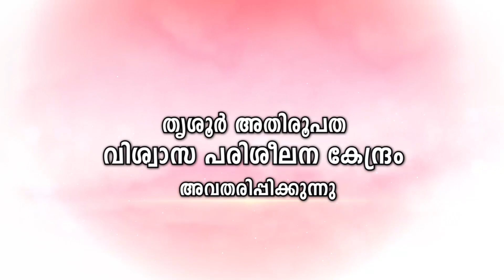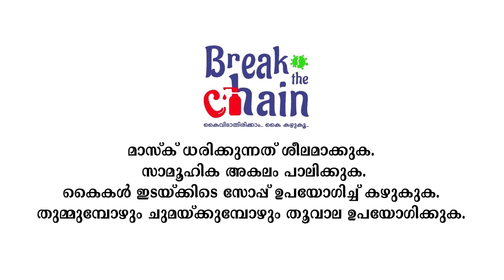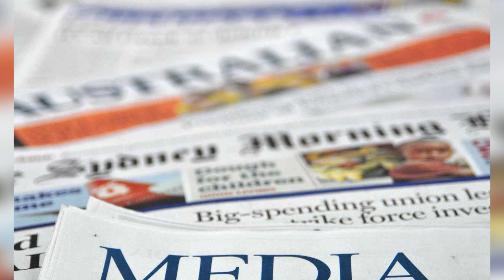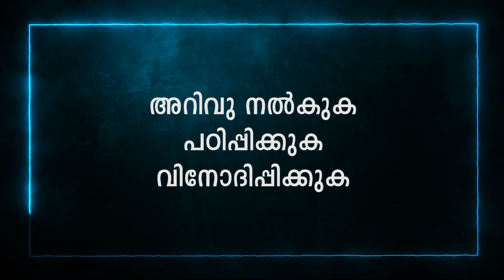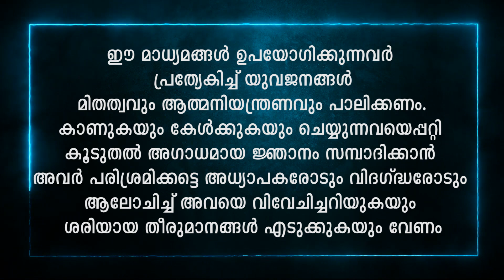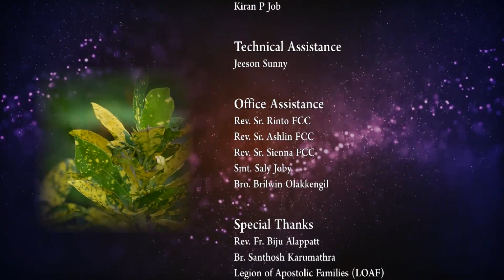ക്ലാസ്സ് XI & XII (പാഠം -10, Part 1) സൺ‌ഡേ കാറ്റക്കിസം II വിശ്വാസപരിശീലനം II തൃശൂർ അതിരൂപത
👉ക്ലാസ് XI & XII (പാഠം -10, Part -1)